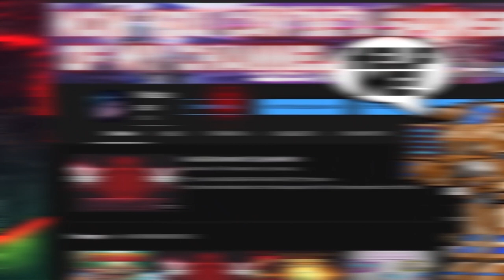Super Mechs | Newbee adventure 2